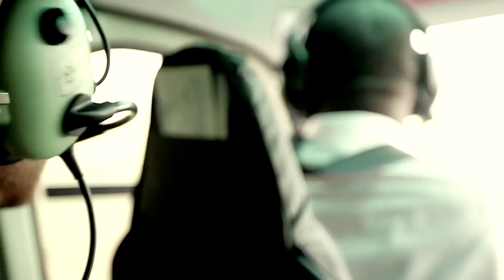Great Elephant Census: Counting Africa's Elephants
Elephants are crisis, but there is hope. A massive effort is underway to count Africa's remaining elephants, and the information will save their lives.